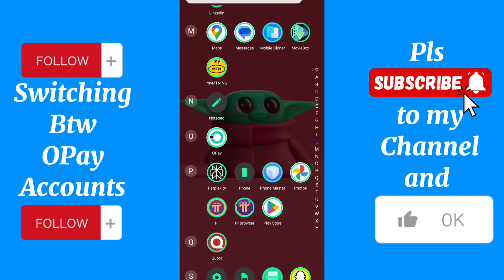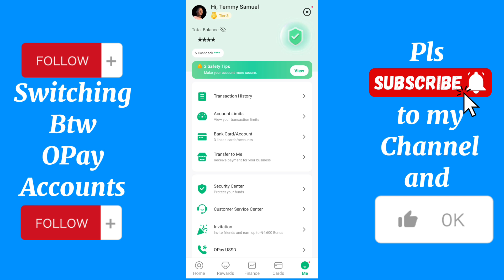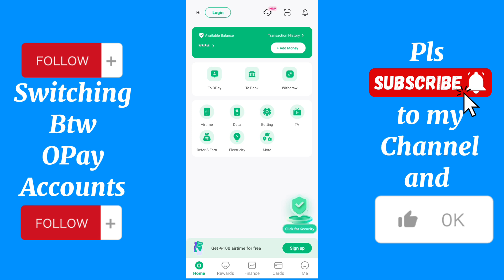How to switch between accounts on OPay mobile app. (Step by step guides)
This video discusses the simple methods to switch between accounts on the OPay mobile app in Nigeria.